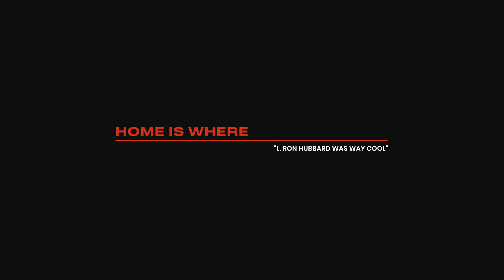Home Is Where - L. Ron Hubbard Was Way Cool | Audiotree Live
Home is Where is an experimental punk band with folk and emo influences. They write free-flowing songs focused on complex, personal themes like gender transition, systemic oppression, and police brutality. Check out the rad performance by Home is Where live at Audiotree.